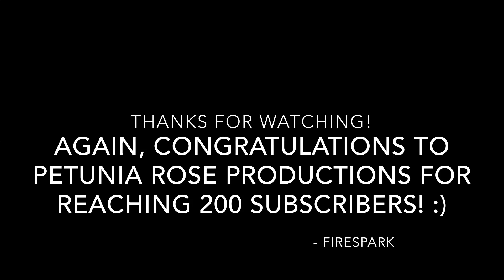Congratulations Petunia Rose Productions for 200 subscribers!!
Celebration party 🎊 🎉 :)
I forgot where I found the base, sorry :(